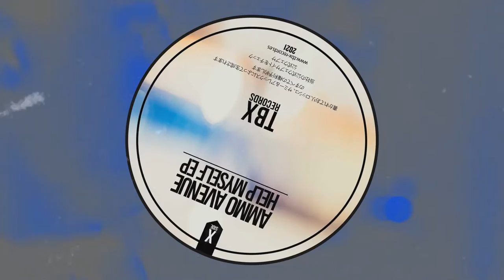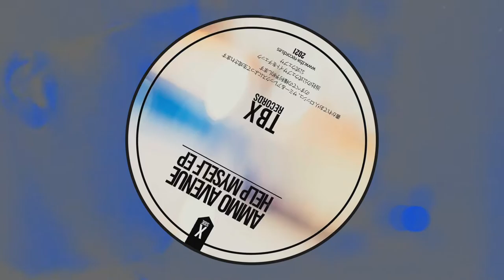Ammo Avenue - Over You [TBX Records]